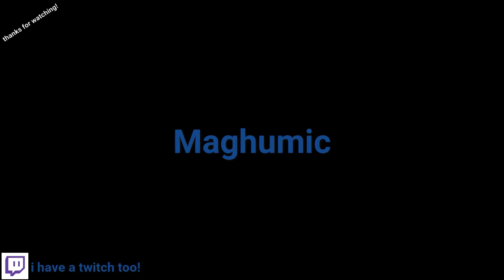BULL IN CHINA SHOP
i hit the ball as hard as i can ight